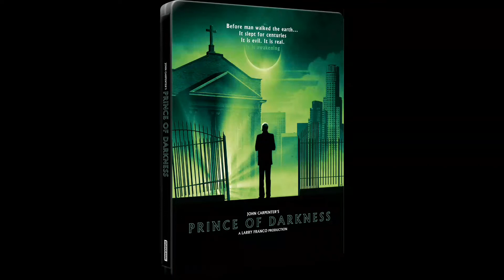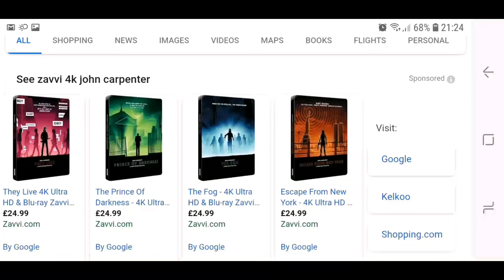John Carpenter movies coming out on 4K UHD Blu-ray. UK deals